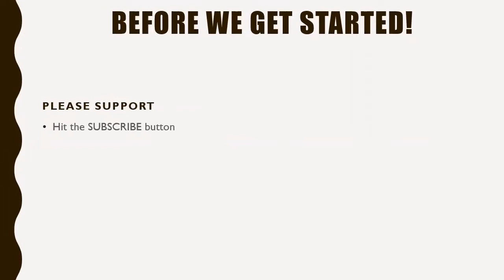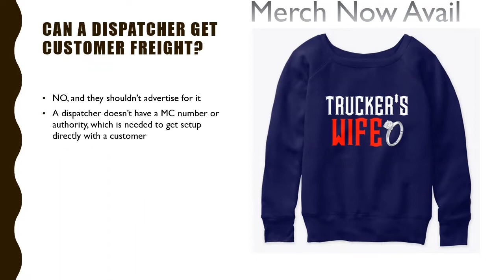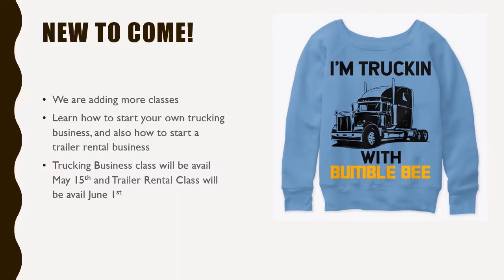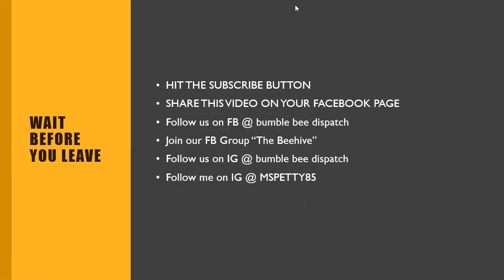Dispatch Saturday's | Can Dispatcher Get Customer Freight | Freight Dispatcher Training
Customer took dispatch training with another company, contacted us to help with more detailed training.  We setup a 1 hour webinar consultation and she was able to get going with her dispatch business.

Kids Coloring Book
Coronavirus Kids Song

Computers:
HP Business Laptop
HP Desktop

Mac Computer For Freight Brokers
Dell Laptop

Printers:

All in One Printer